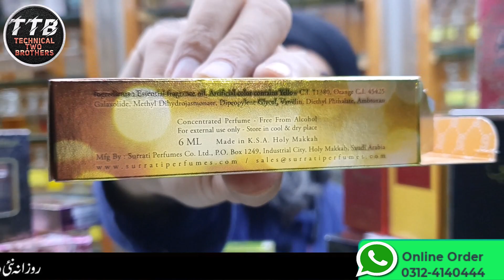Surrati Attar Collection|Never Seen before in Pakistan|Surrati Attar Review |Surrati Attar Unboxing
Assalam- o-Alikium,
This Technical two brothers
Technical two brothers provides golden opportunity to unemployed people especially ladies to learn the commercial level recipes that are served in restaurants so that they can start their own business from home or at commercial level.